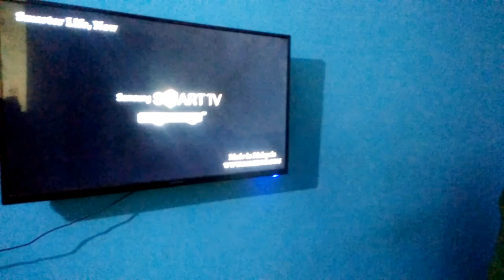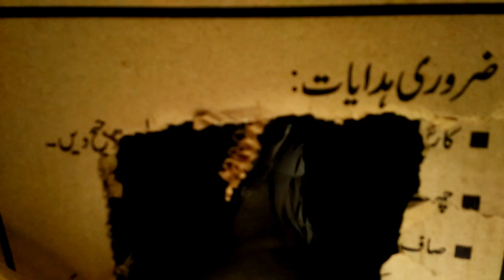Today I bought a new LED remote || LED ka remote kharab hogaya ☹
LED TV is a type of LCD television that uses light-emitting diodes (LEDs) to backlight the display instead of the cold cathode fluorescent lights (CCFLs) used in standard LCD televisions. LED TVs are more formally known as LED-backlight LCD television.

There are three different LED technologies used. The most commonly used of the three is edge-lit LED, in which white LEDs are situated around the edge of the screen and a diffusion panel employed to illuminate the display evenly. Edge-lit LED displays can be very thin. Another type is dynamic RGB LED, which are placed behind the panel. RGB LEDs make it possible to target areas for dimming more precisely, which in turn leads to truer reproduction of blacks and whites. In the third type of display, full-array LED, LEDs are positioned behind the panel similarly to the way they are with RGB LED displays but there is no capacity for localized dimming.

quantum dot-based LED displays, in the research stage, are expected to enable LED TVs that will rival plasma for picture quality, and possibly even OLED.

Pros: Use less power and produce less heat than plasma or other LCD TVs. RGB LED: Brighter, sharper display and better contrast ratio than other LCD TVs. Edge-lit LED: Thinner format.

Cons: More expensive than plasma or other LCD TVs.

This was last updated in March 2011
Related Terms
CD-ROM
A CD-ROM (Compact Disc Read-Only Memory) is a type of compact disc that can only be read, not written to. See complete definition
digital television (DTV)
Digital television (DTV) is the transmission of television signals using a digital broadcast format rather than conventional ... See complete definition
transponder
A transponder is a wireless communication, monitoring or control device that picks up and automatically responds to an incoming ... See complete definition